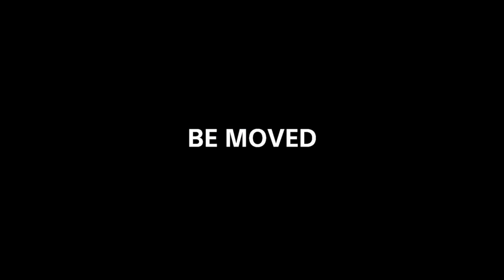Pompano offshore kayaking 05/09/16 Vertical Jigging Tuna Mahi Kingfish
Mr Sammy pushed me to go kayaking with him on the 9th of may. Me Frankie, brandon, and him headed offshore early am. We caught a few blue runners and headed deep. Vertical jigged around 350 and tuna were everywhere, just couldnt stay at that depth because of the hard west wind. I lost a mahi. Sammy got a mahi and a king. Overall, a great day of fishing.

Tags Went fishing offshore with Q and Miguel. Had a late start, got out to jigging waters around 5:30, had about 2hrs of solid jigging time. Was nonstop action around ~300ft. Tunas and AJs left and right. Had a blast. Great fishing, cant wait to go out again.

Offshore inshore saltwater freshwater sweetwater brackish salt fresh sweet water lake canal topwater deep live bait kite diving inlet river extreme vertical jigging speed snook tarpon jack crevalle tuna sail fish sailfish amberjack wreck almaco bonita king fish kingfish redfish pompano mullet dolphin durado mahi mahi snapper deep grouper wahoo drum cast net netting how to for bait striper bass perch attacked shark attack salmon ladyfish kayak hobie outback pro angle trident ocean scrambler snakehead florida miami keys palm beach pompano west coast orlando gulf juno jupiter key west islamorada cobia flounder top water deep drop dropping